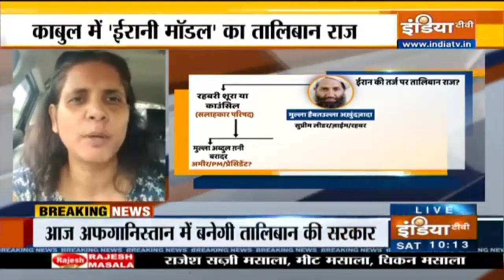Panjshir पर कब्जे के जश्न मना रहा था तालिबान, हवाई फायरिंग में बच्चों समेत कई लोगों ने गंवाई जान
अफगानिस्तान में अब पंजशीर को लेकर खूनी संघर्ष जारी है। अफगानिस्तान की सत्ता में 20 साल बाद वापसी करने वाले तालिबान ने शुक्रवार को दावा किया कि उसने पंजशीर पर भी कब्जा जमा लिया है। अश्वका समाचार एजेंसी की एक रिपोर्ट के अनुसार, पंजशीर में कब्जे के बाद तालिबान ने शुक्रवार की रात हवाई फायरिंग कर जश्न मनाया। हालांकि, तालिबान का यह जश्न आम अफगानियों के लिए जी का जंजाल बन गया और काबुल में तालिबान की हवाई गोलाबारी में बच्चों सहित कई लोग मारे गए और कई घायल हुए हैं। यहां बताना जरूरी है कि रेसिस्टेंस फोर्स ने तालिबानी दावे को खारिज किया है और कहा कि पंजशीर अब भी तालिबानियों के कब्जे में नहीं है।